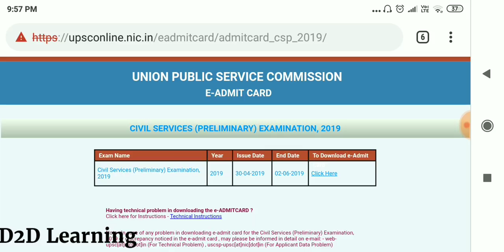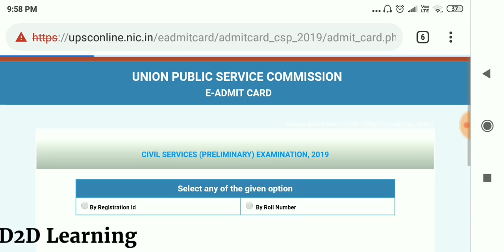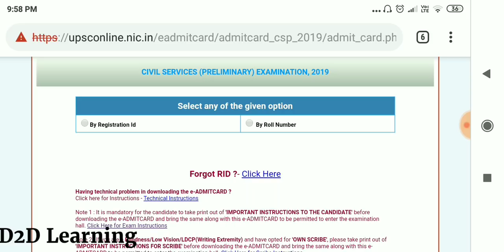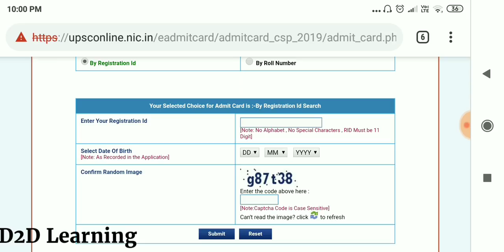Admit Card Released - UPSC Civil Services 2019 Examination - How to download? - Tamil | D2D